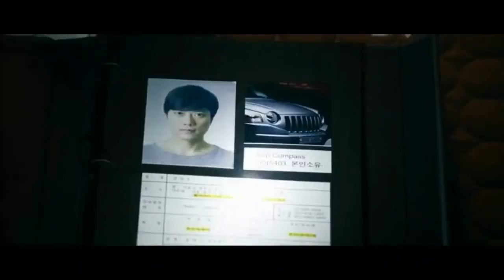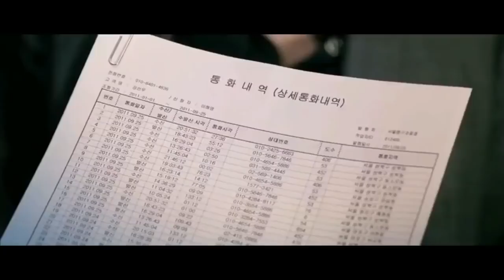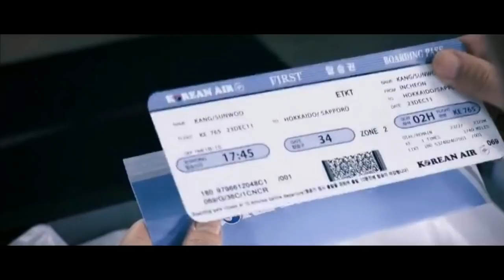The Scent 2012 Thriller Hollywood Movie Explained in Hindi